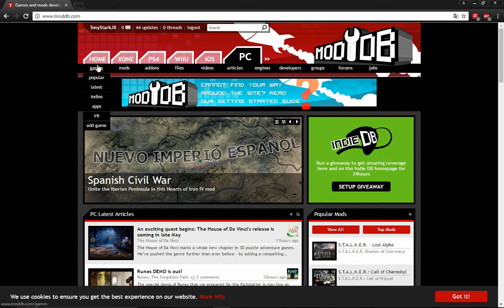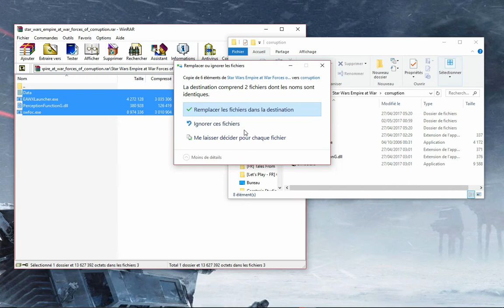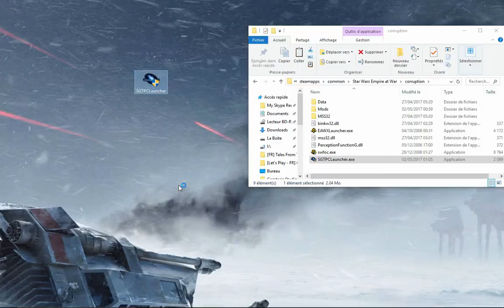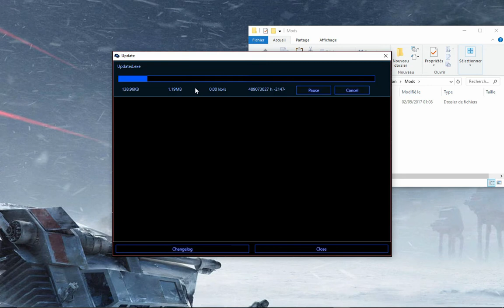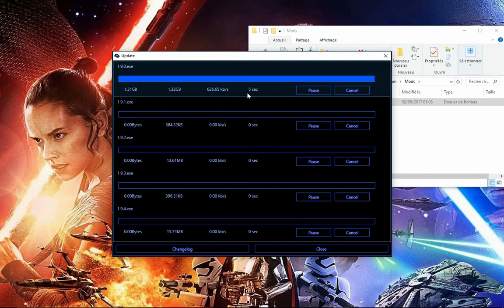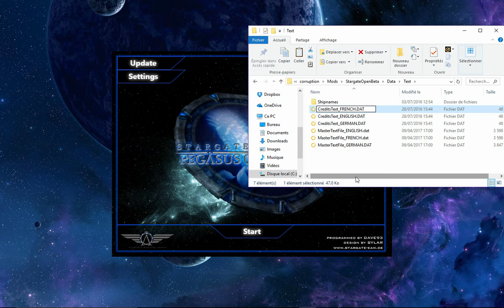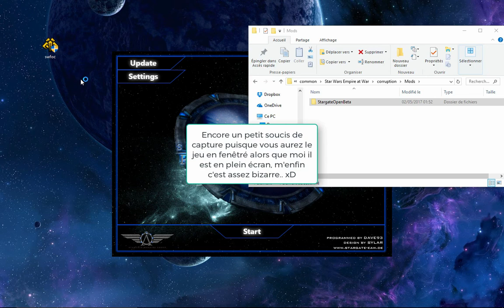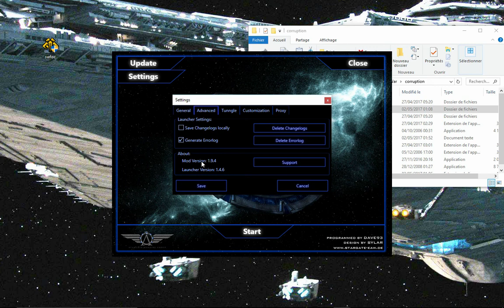[FR - Tutoriel] Comment installer le mod Stargate - Empire at War - Pegasus Chronicles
Yo les Gateurs!
Je vais vous guider pas à pas dans l'installation du mon Stargate - Empire at War - Pegasus Chronicles!
Pour ce faire, il faudra avoir le jeu de base, Star Wars Empire at War et son extention, Force of Corruption:
Au préalable, il faut impérativement avoir Empire at War et Force of Corruption avec les dernières mises à jours!

Copier et remplacer les fichiers dans le répertoire de jeu de Force of Corruption.

Pour suivre le mod lors de son développement : (Le forum est en Allemand/Anglais, moddb est en Anglais)

Des questions, n'hésitez pas à me les poser! ;)